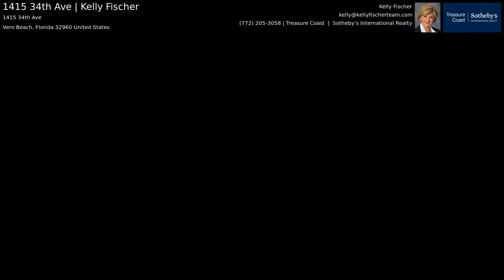1415 34th Ave | Kelly Fischer